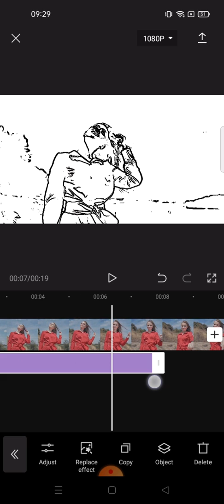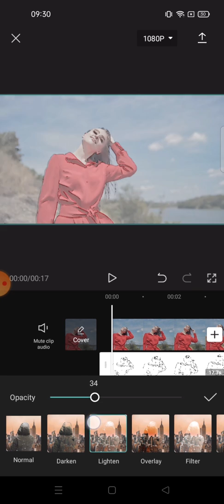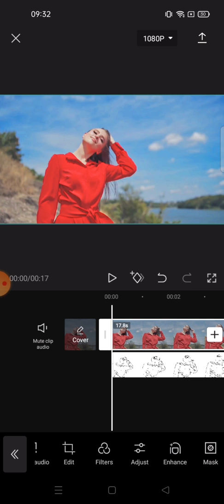Tutorial High Quality Cc in CapCut || Color Correction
What is up YouTube? In this video i wanna Share Tutorial about Color Correction in CapCut. lets watch the tutorial..!